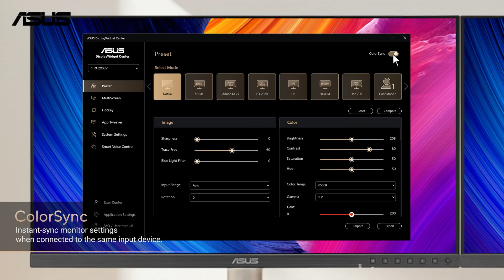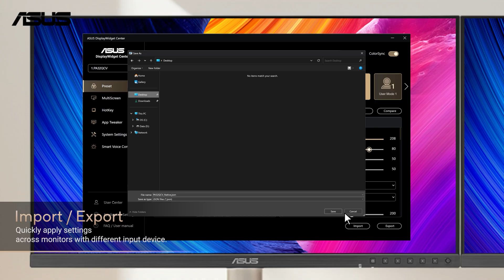ASUS DisplayWidget Center - ColorSync and Import/Export | ASUS SUPPORT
ASUS DisplayWidget Center is a monitor software tool designed to simplify and enhance the way you adjust your display settings. It primarily serves as a replacement for physical buttons on the monitor, allowing you to control various monitor functions using your mouse intuitively.

-ColorSync Feature: Adjust one monitor to synchronize your preferred settings across multiple connected monitors instantly.
-Import/Export Feature: Easily and quickly apply monitor settings even when the monitors are not connected to the same computer.

Download DisplayWidget Center (Support Windows & macOS):
ASUS DisplayWidget Center I Monitor OSD Management Software

*ColorSync and Import/Export features are only available for monitors of the same model.
*When using the ColorSync feature, please ensure all monitors are connected to the same computer.
*DisplayWidget Center now supports select models within our lineup. Please check compatibility before installing.